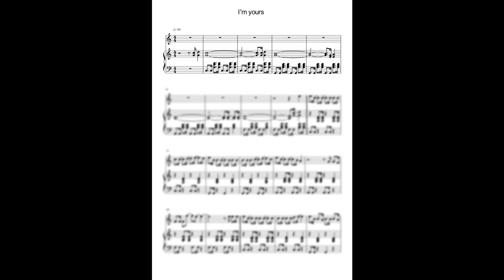I'm yours - Sheet music / Partitura